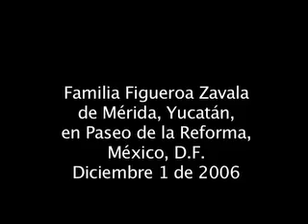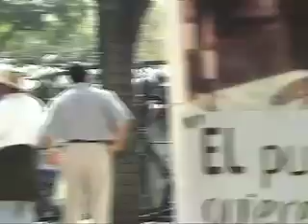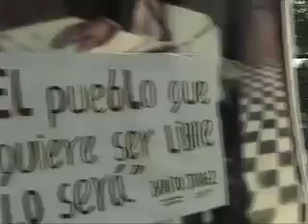Minutos después de haberse consumado la usurpación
Testimonios de integrantes de una familia yucateca y de una mujer del D.F. Grabados al término del discurso pronunciado por el presidente legítimo, Andrés Manuel López Obrador, el 01 de diciembre de 2006 en el arroyo del Paseo de la Reforma. Esto ocurrió minutos después de haberse consumado la usurpación en el Palacio Legislativo.